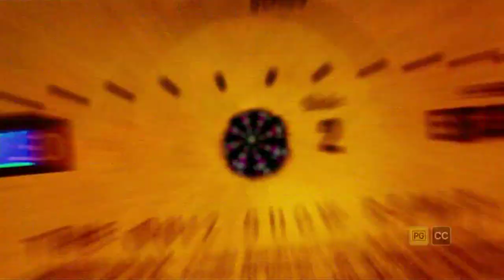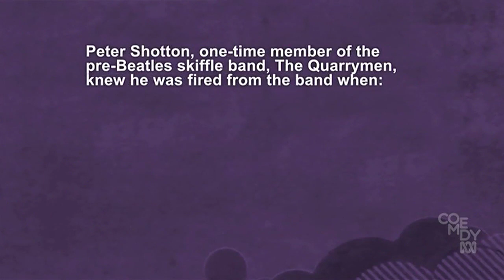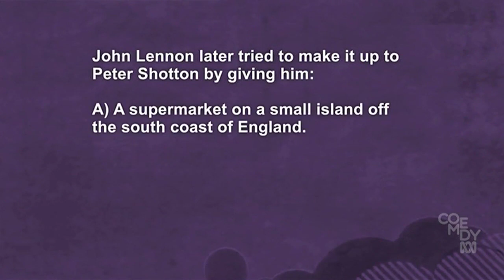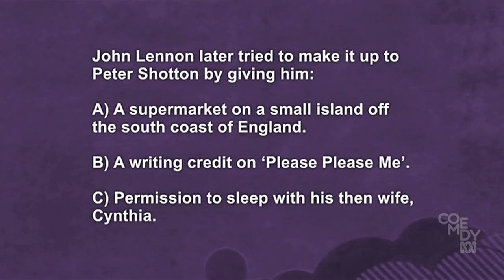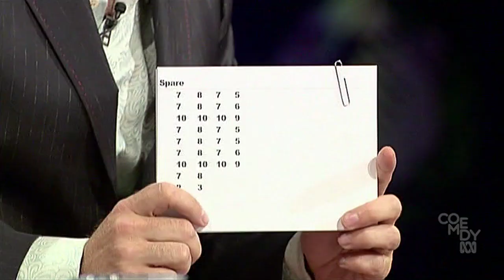Spicks and Specks: Jimeoin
Joining Alan and Myf are Lisa Lambert, Tony Martin, Amber Lawrence and Jimeoin.